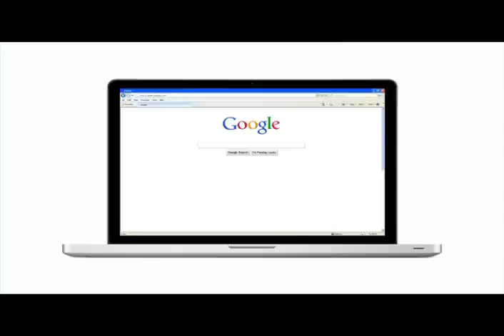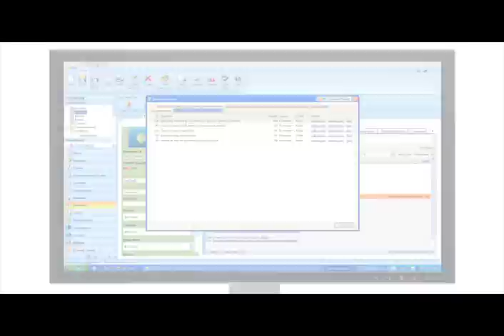Web Experience Overview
Use self-service, community interaction, agent-assisted email, chat, and co-browse in the RightNow Web Experience solution to provide your customers with online help when, where, and how they need it.